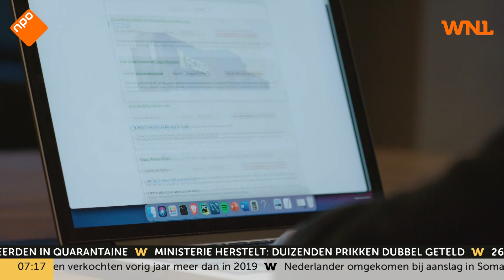Bank mag gegevens van oplichters vrijgeven aan slachtoffers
Banken gaan naam en adres van internetoplichters aan gedupeerden geven als zij daarom vragen. Wie is opgelicht, kan vervolgens proberen om via een civiele procedure het geld terug te krijgen, meldt het AD.